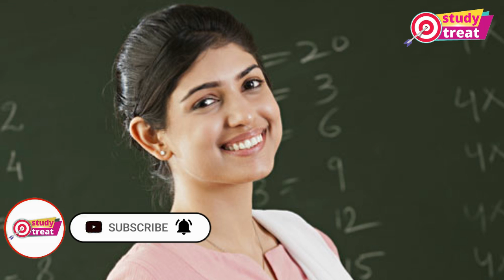CTET EXAM DATE 2020 | CTET Exam Date 2020 Latest News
CTET EXAM DATE 2020 | ctet exam date 2020 latest news|ctet 2020 exam date | ctet exam date latest

ctet exam,
ctet exam date 2020 latest news,
ctet 2020,

ctet exam date 2020 latest news adhyayan mantra,
ctet exam 2020 postponed,